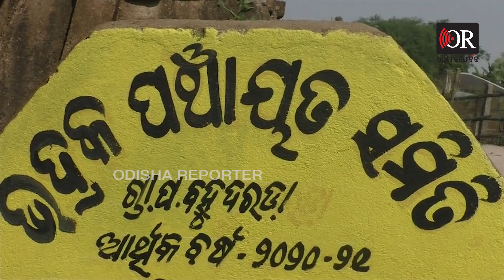ବ୍ୟବସାୟରେ ଫେଲ୍ ଚାଷରେ ଟପ୍ପର | Odisha Reporter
କ୍ଷେତରେ ଫଳିଛି ଜାତି ଜାତିକା ପନିପରିବା ସହ ଫୁଲ ଫଳ ...  ଦେଖିଲେ  ନଜର  ହଟୁନି । କେଉଁଠି  ପେନ୍ଥା ପେନ୍ଥା ଆମ୍ବ ଫଳିଛି ତ  ଆଉ କେଉଁଠି ବାଇଗଣରେ ଗଛ ଭାଙ୍ଗି ପଡୁଛି ।